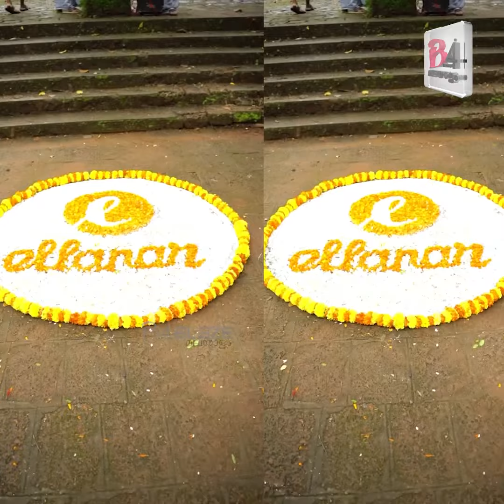ടോവിനോയുടെ ഓണം എങ്ങനെയാണെന്ന് കാണണ്ടേ